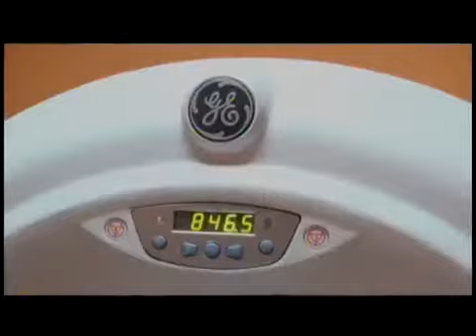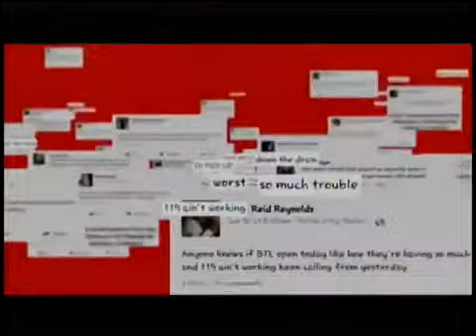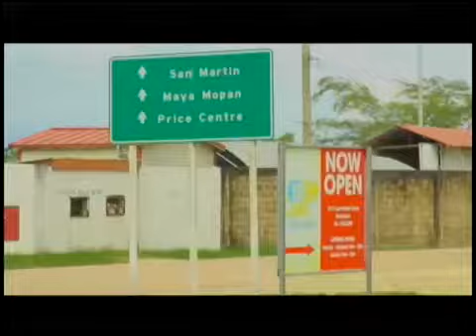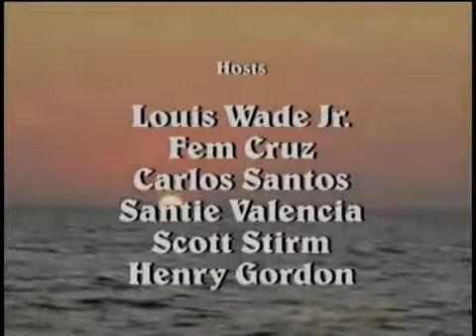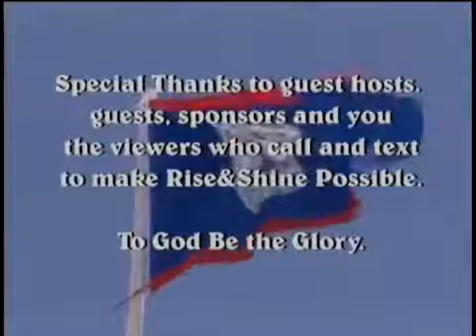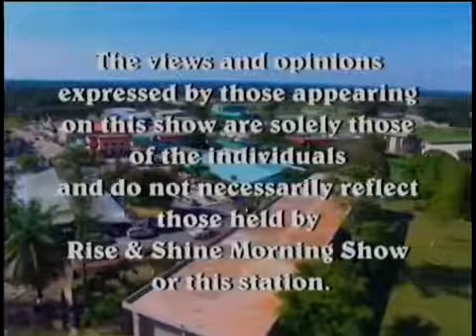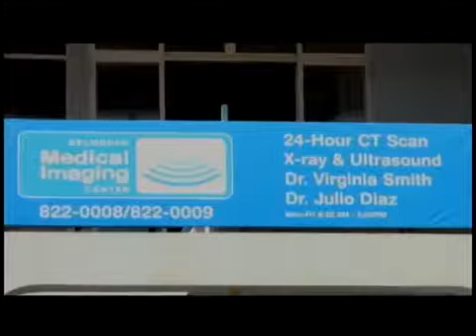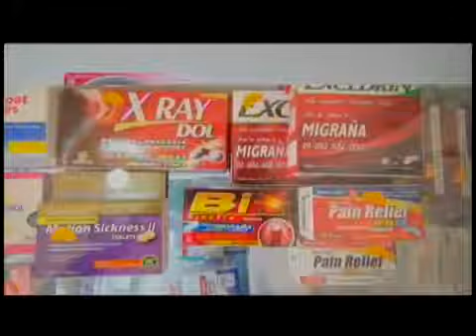Rise and Shine Part 2 GUESTS: David Gibson & Dr Herman Byrd (15th March, 2016)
Sarstoon island and river; Guatemala takes the Sarstoon. Road to the ICJ.

What does the Throne of David mean? What does the Throne of David and Jesus have to do with each other? What is its importance for us today? Brother Gibson takes you on a challenging journey.

3/7/2007 - A New Heart -- Dr. John Gibson.